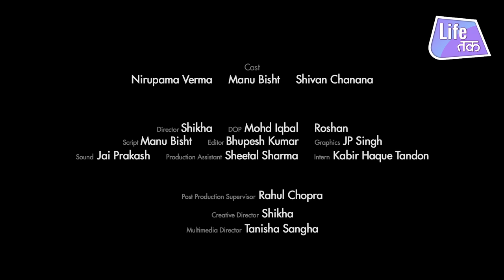Ghar Ki Baat | A Short Film on Gender Roles | Why Not | Life Tak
They were waiting for her to come back home. She came down, they sat down and then her mother-in-law had some questions. Watch till the end to know the answers.